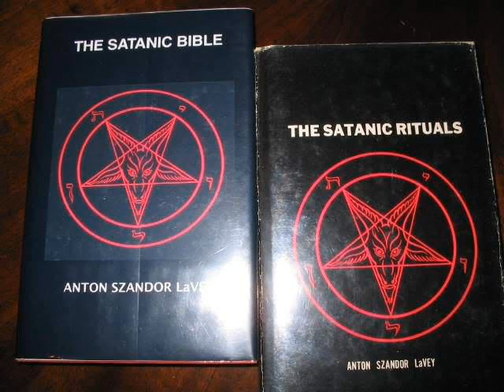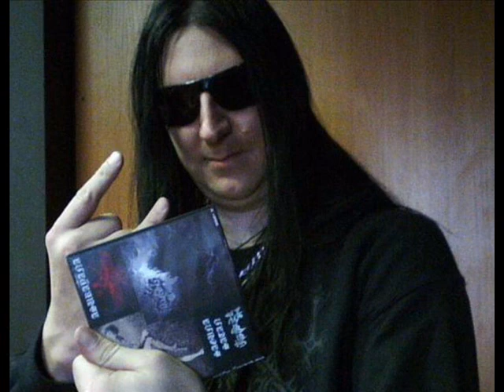ASURAYANA AVE SATANAS